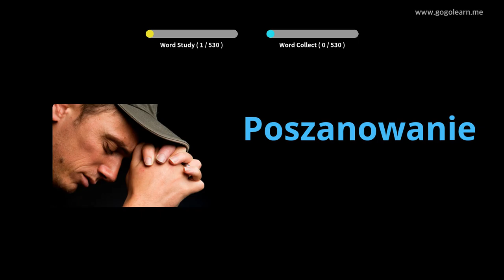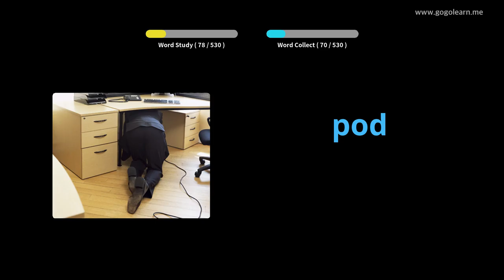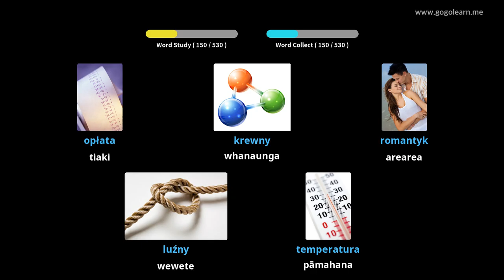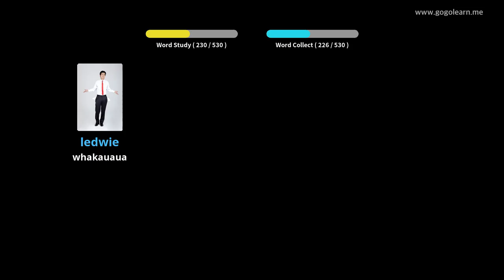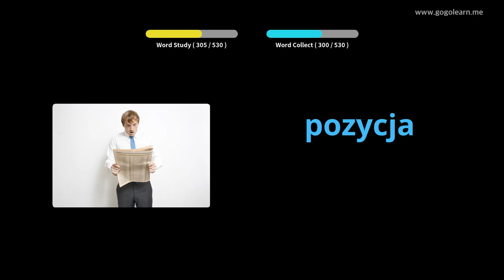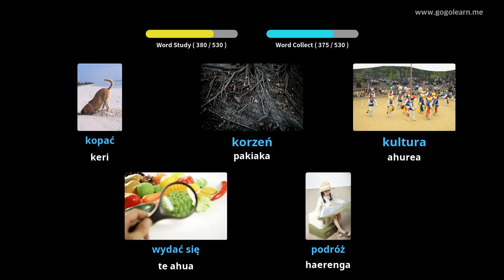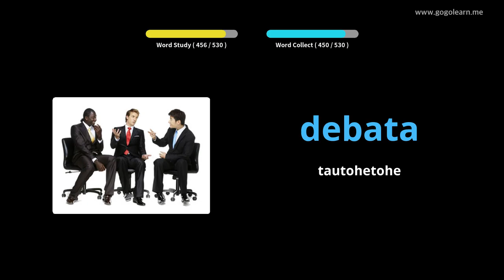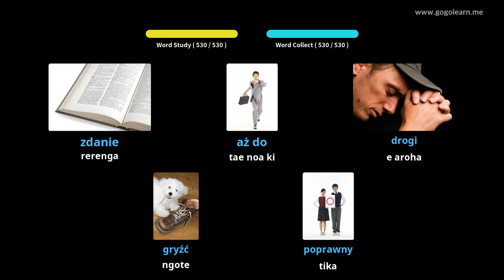Kura Tuarua Kura Tuarua Reoata | Golearn